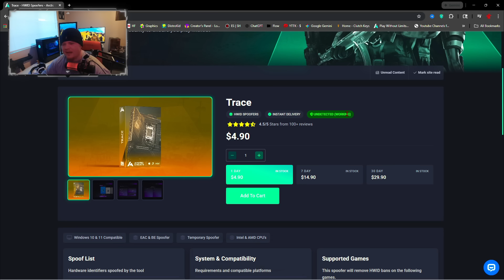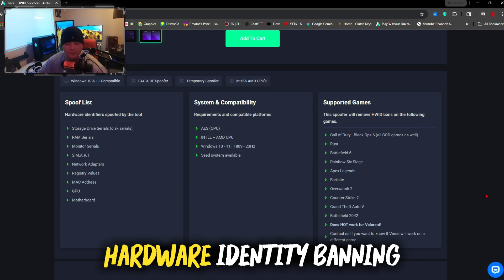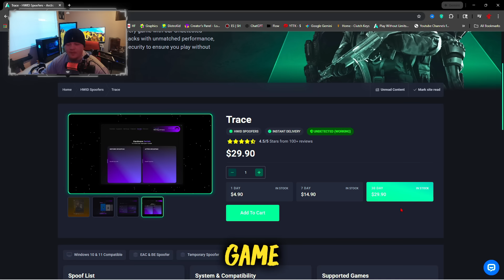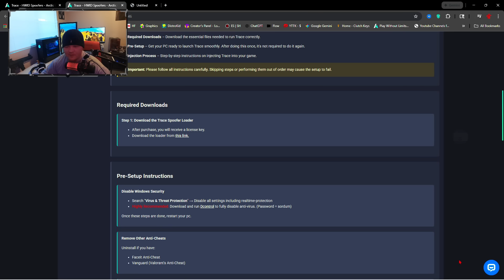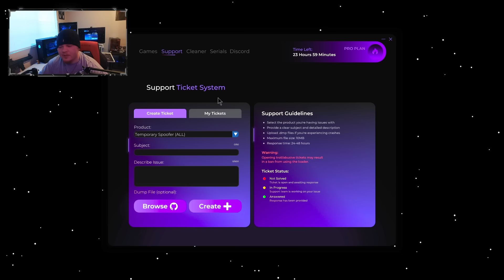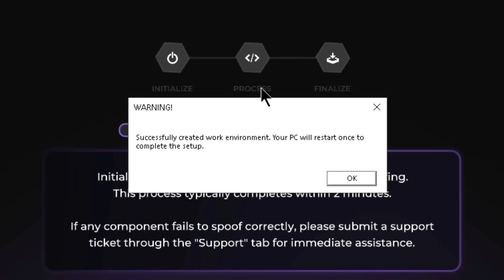How to get UNBANNED using this HWID Spoofer - Works on COD, Fortnite, Rust, Valorant and More!